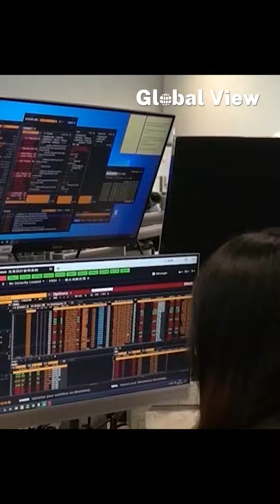NDB official: Green finance to boost high quality growth in China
China's economy, which grew at double digit rates for more than two decades, is now moving to an era of green, high quality growth. The Vice President of the New Development Bank Leslie Maasdorp said that multilateral development banks should expand financing for BRICS countries such as China to achieve sustainability and green transition.